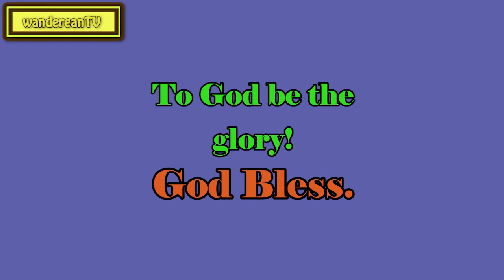Psalm 87:6 - The Last Census || Charles Spurgeon’s Sermon